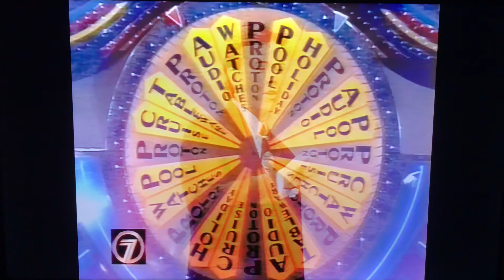Wheel Of Fortune Australia Promo 1997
The Major Prize on Wheel Of Fortune is a brand new car from Proton while something special is happening on the Bonus Round by adding multiple Proton Wedges to the Wheel it starts with 2 Proton Wedges and they will keep adding more Proton Wedges until it is won  this is Wheel Of Fortune it’s one of Australia’s most popular Game Shows hosted by Rob Elliott and Adriana Xenides with announcer John Deeks it’s part of the Channel Seven Game Show Hour with Concentration at 5.00pm hosted by Mike Hammond then Wheel Of Fortune at 5.30pm leading in to Seven Nightly News at 6.00pm Wheel Of Fortune is recorded in front of a LIVE studio audience at the Channel Seven Studios in Sydney this Is Wheel Of Fortune enjoy the video.